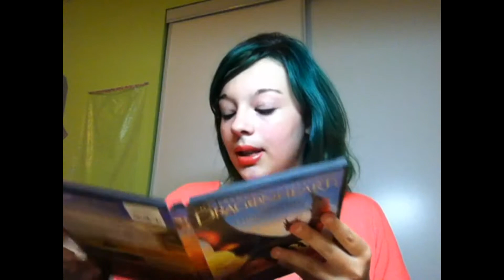BLABLA (vlog)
Je suis désoler que la video dure aussi long temps, mais bon, c'est surtout des question pour vous et ect. Et puis, on est tous des filles, et les fille sa aime parler, alor voila, je parle XD